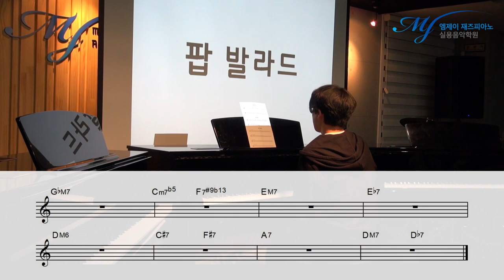초견 팝 스타일처럼 연주하기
4층 : MJ 재즈피아노 센터 (MJ Jazz Piano Academy)
3층 : MJ 실용음악학원 (MJ Music)